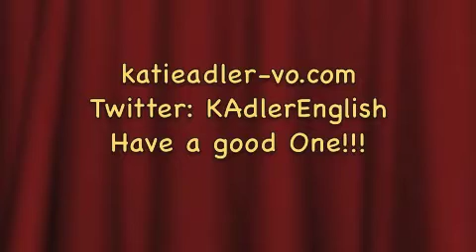What am I going to do with my life now 1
Happy Adult Day!